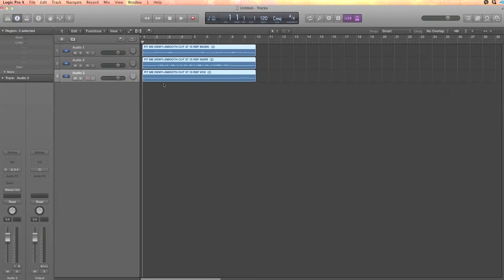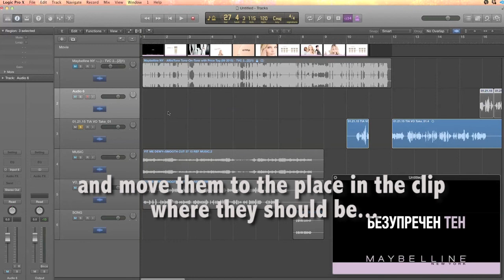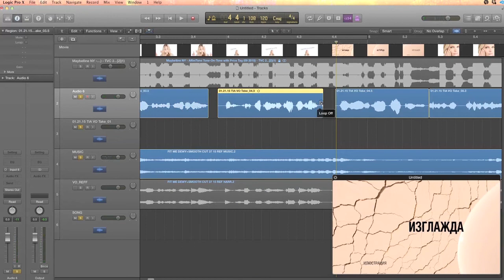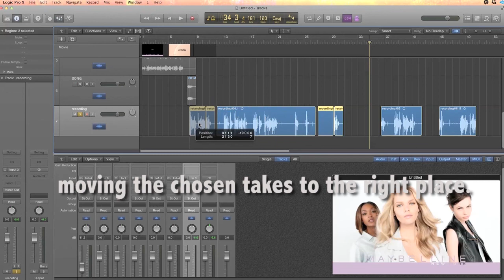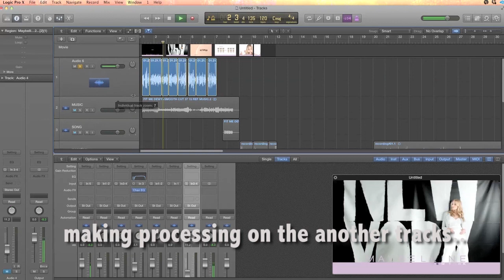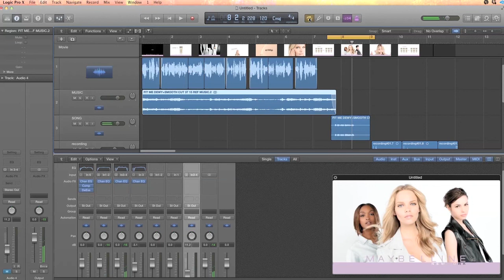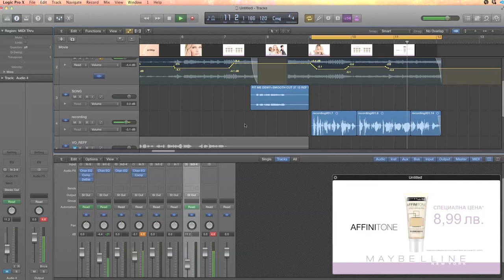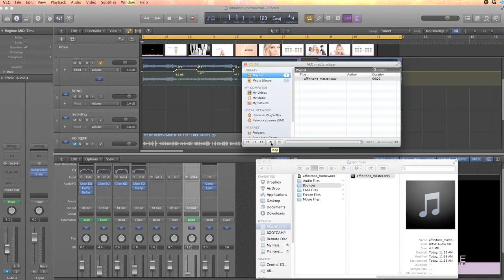Afifinitone tutorial commercial - how to make the audio in Logic